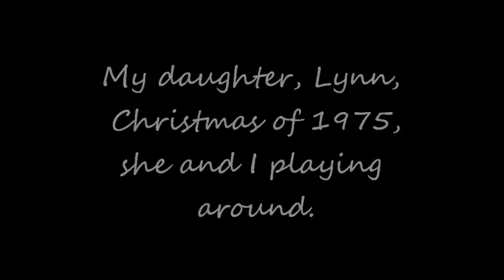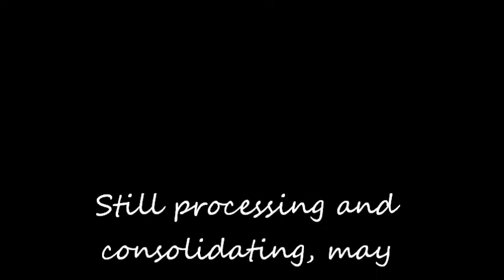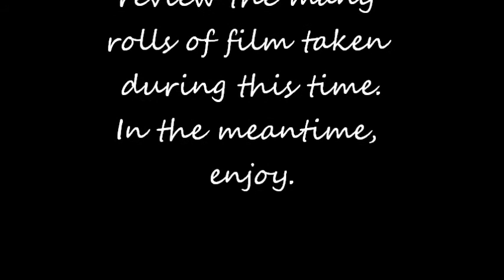Lynn late 1975 Irvine Calif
Back in the days before our modern digital equipment, I had a Bell&Howell 8mm movie camera.  Besides not know what I was doing, this was a crude method of recording in real time.